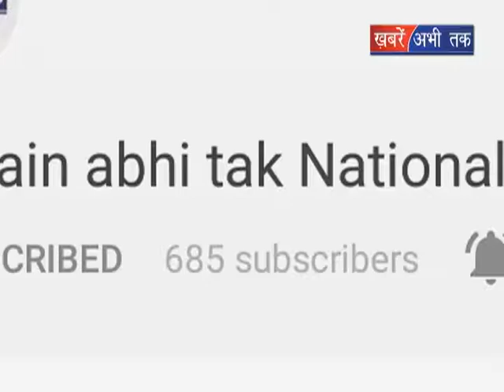सतलुज नहाते 3 युवक फसे || Khabrain Abhi Tak Live